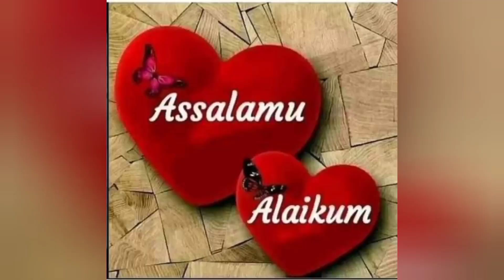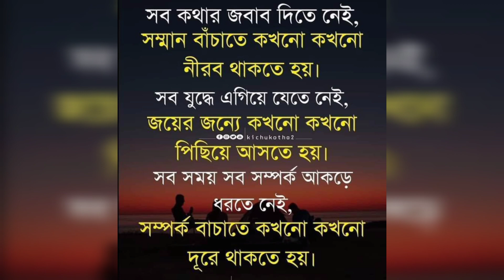বাচ্চাদের সবাইকে নিয়ে চিটাগাং এর বিজয় মেলা দেখাতে নিয়ে গেলাম 🇧🇩👪